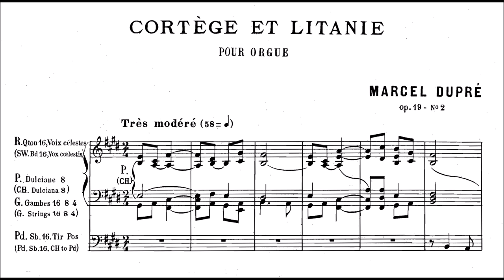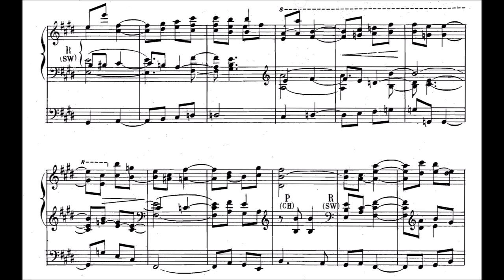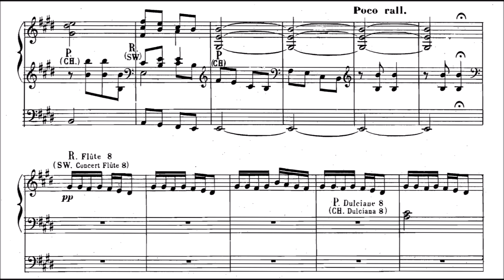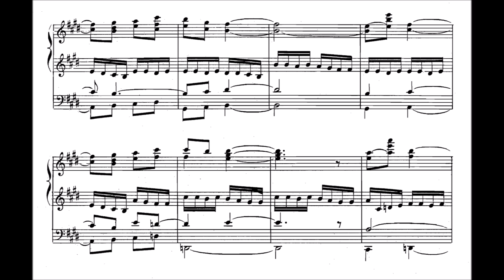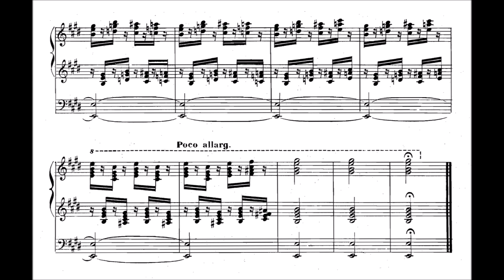MARCEL DUPRÉ Cortège et Litanie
Performed live in recital by David Simon on the Newberry Memorial Organ of Woolsey Hall at Yale University on March 8, 2019.